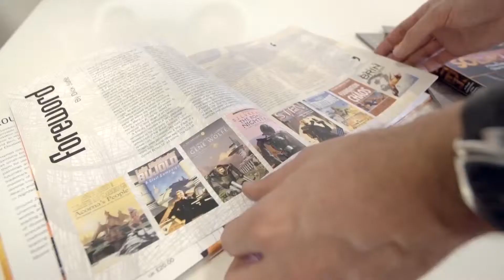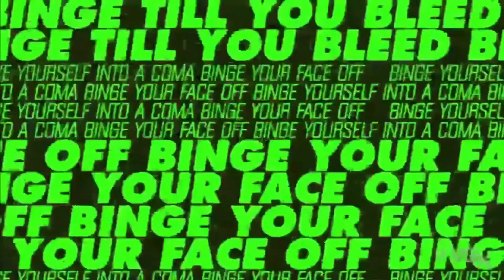No Man's Sky -- The Story of Hello Games | PS4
Meet an incredible indie studio in the UK that took E3 2014 by storm. How a small group of passionate gamers is crafting one of the most ambitious science-fiction stories in modern gaming.